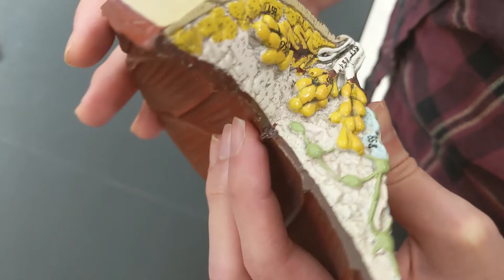GUIDED VIDEO - Breast Anatomy Model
Thank you to GTA Kate Ryan for this mini model presentation.
Closed Captions provided.
Please email your TA for any clarifications on the information provided and if you have any questions.